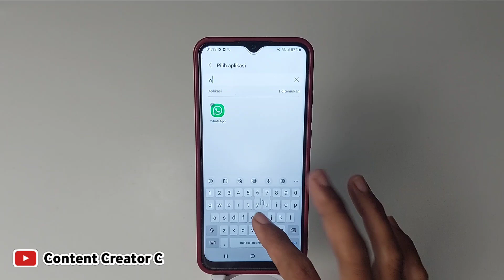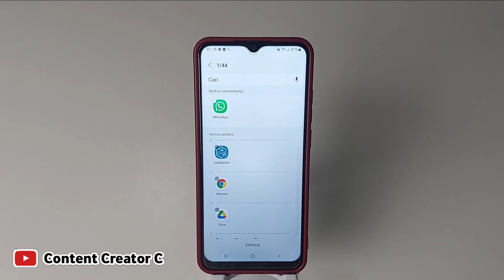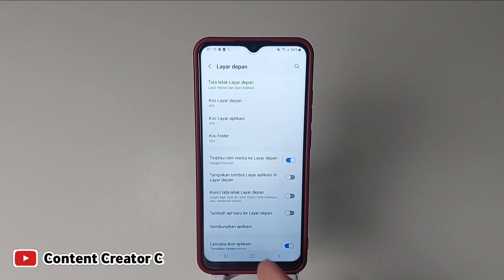Cara menyembunyikan Aplikasi di Hp samsung tanpa aplikasi | Hide aplikasi di samsung